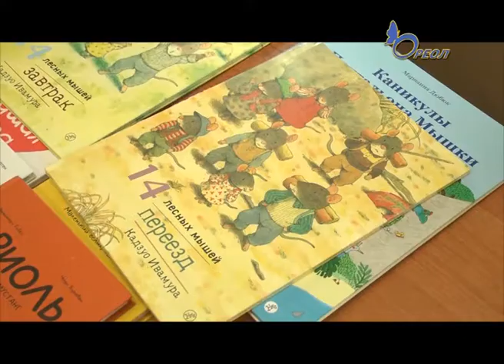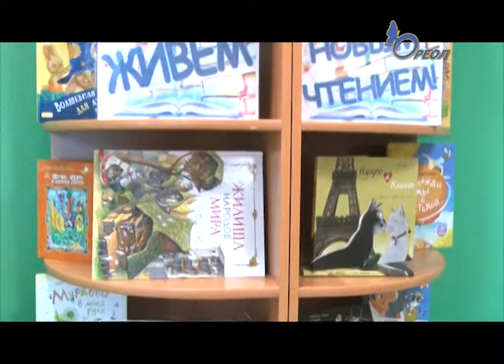В Сланцевской центральной городской библиотеке прошел традиционный праздник «Попутный книжный ветер»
В Сланцевской городской библиотеке в конце августа всегда дует «попутный книжный ветер», который обычно приносит с собой открытие нового книжного сезона. Взрослые и дети вместе отправились в новый 11 по счету модный сезон читательских путешествий, встреч, открытий и увлечений.